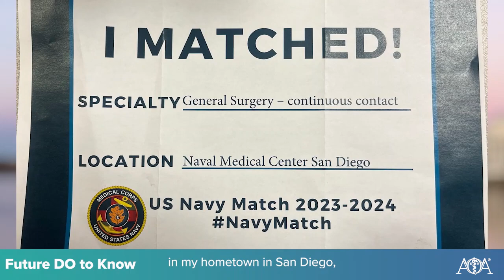DO to Know - Kelle Durrua OMS IV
This week's "Future DO to Know" is Kelle Durrua, OMS IV, at Western University of Health Sciences College of Osteopathic Medicine of the Pacific. Among her many achievements, including serving as class president and attending DO Day 2023, Durrua is also a member of the U.S. Navy and formerly a special education teacher.